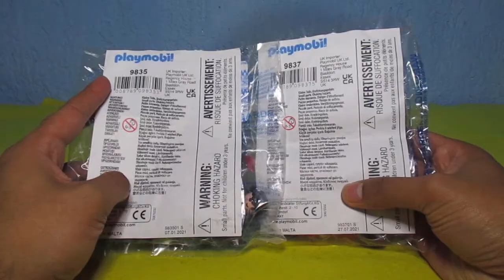Playmobil 9835 y 9837 | Caballeros de Novelmore y Burnham | Knights | Add On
Hola, amigos.

El día de hoy les muestro las referencias 9835 y 9837 de Playmobil, el capitán de los caballeros de Novelmore y el capitán de los bandidos de Burnham.
Anteriormente ya les había mostrado la figura de Novelmore, pero lo he vuelto a comprar. Incluye un casco, espada, escudo y asta con bandera. El bandido de Burnham incluye un casco, una daga, dos sables, escudo y asta con banderines.
¿Cuál les gusta más?
Yo prefiero al de Novelmore.